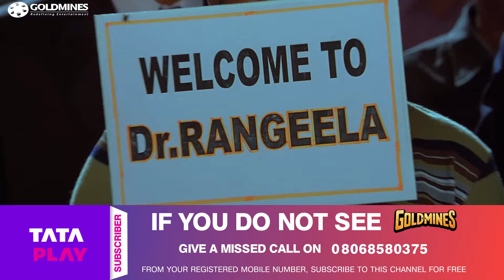राम चरण ब्रह्मानंदम को ५ स्टार होटल के बदले देखिये कौनसी जगह पे लेके आया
Movie: Betting Raja